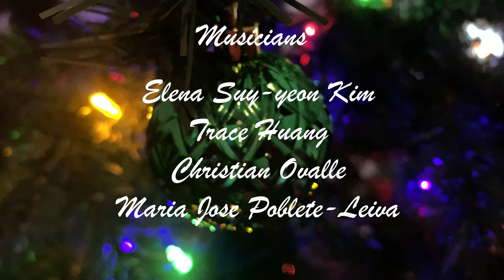Susana Leiva - What Christmas Means Official Music Video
An original song by Susana Leiva and Julian Jenson

Copyright Julian Jenson and Susana Leiva 2020